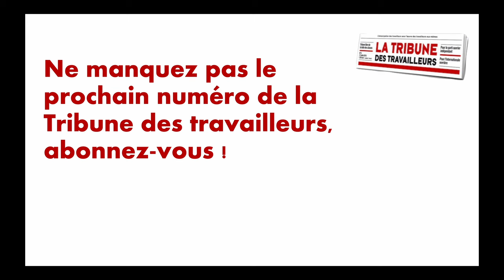Pour l'alliance ouvrière et paysanne - Les 5 minutes de la TT